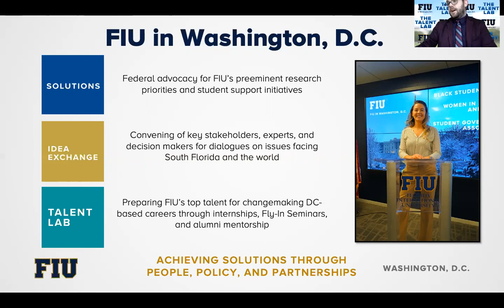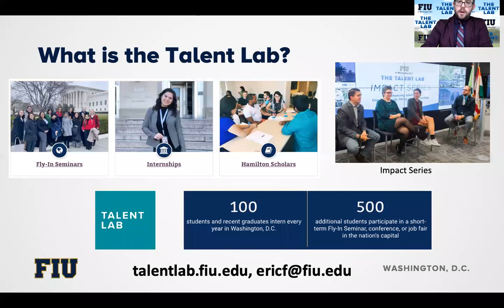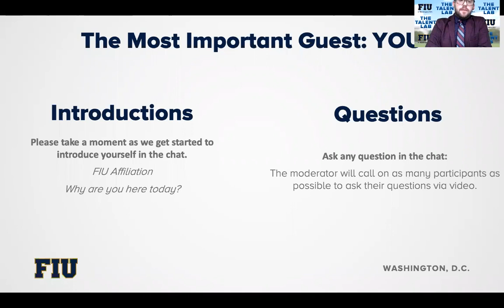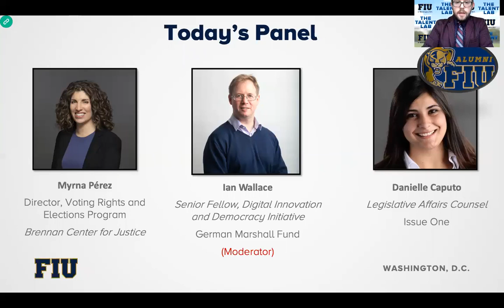Voting Rights and Election Security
Myrna Pérez, Director, Voting Rights and Elections Program, Brennan Center for Justice
Danielle Caputo, Legislative Affairs Counsel, Issue One
Ian Wallace, Senior Fellow, Digital Innovation and Democracy Initiative, German Marshall Fund